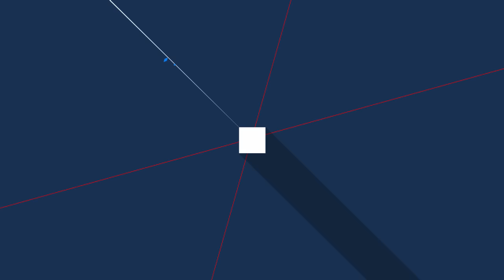WCOOP $5,000 Main Event - Parte (1/3)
Primera parte del Main Event de WCOOP, buy-in de US $5,000